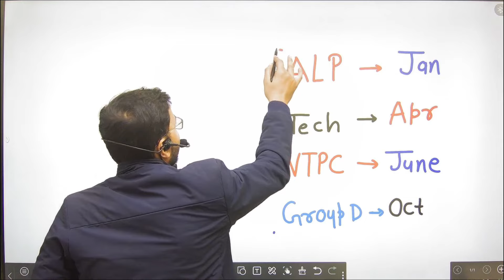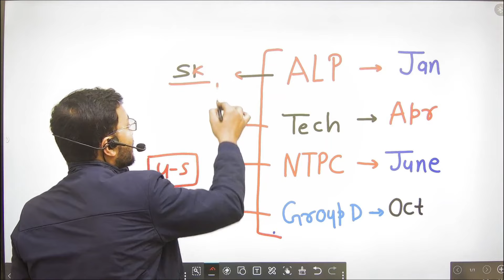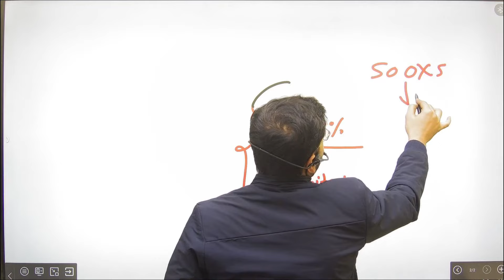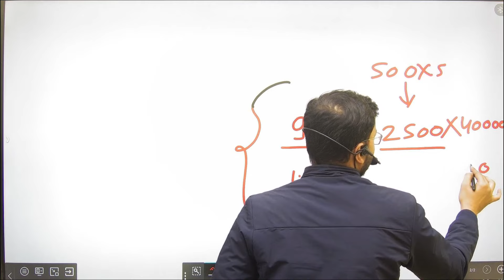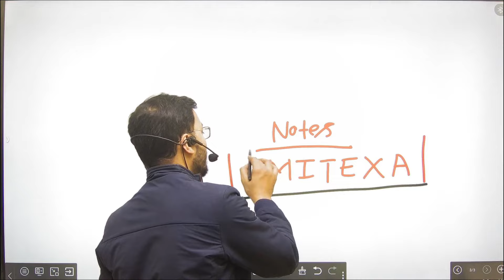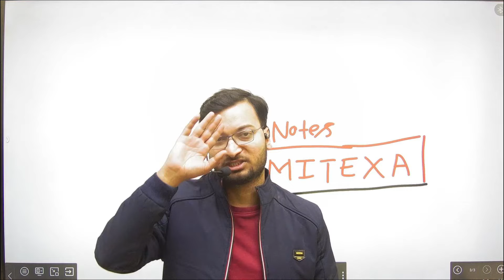Railway में अब हर साल नियमित भर्ती आयेगीं